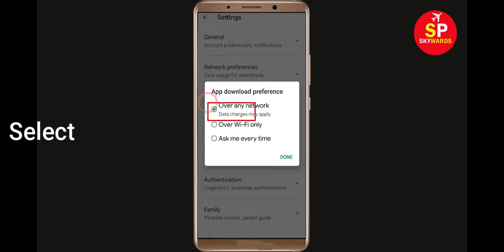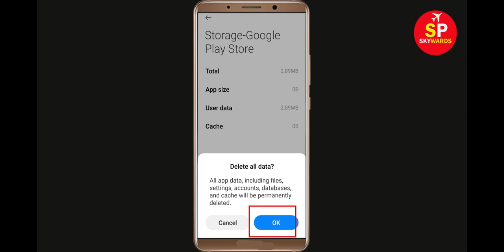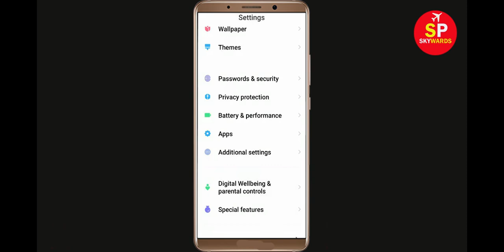How To Fix Can't Install Viki App Error In Google Play Store in Android - Can't Download App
How To Fix / Solve Can't Install Viki App Error In Google Play Store in Android - Can't Download App

If you are facing problem in Google Play store to Install and Download Viki App error on your mobile then you are at right place, i will show you How To Fix Can't Download Viki App Error On Vikiogle Play Store Android & Ios Mobile Phone. If you are facing same problem in your android phone it will help you to get rid of this problem. So, Lets Start to Fix Viki App downloading problem solutions.

Solve Can't Download AppsViki
Vikiogle Play Store Error in Android